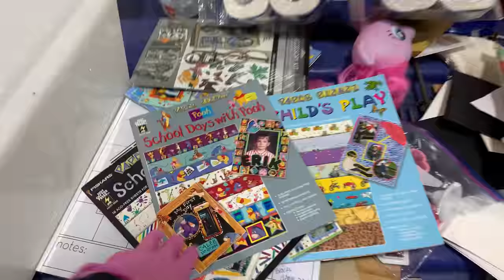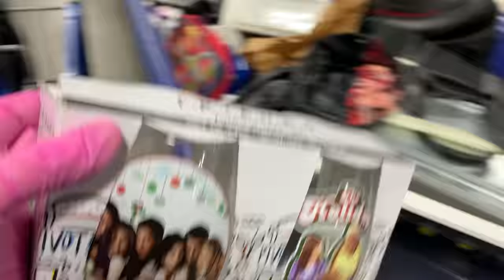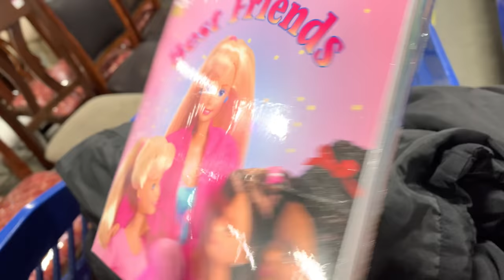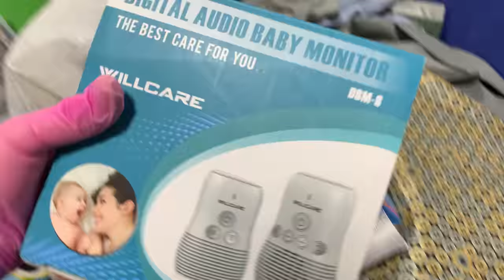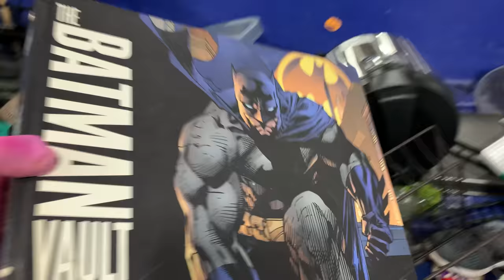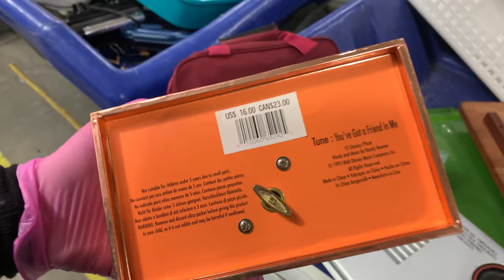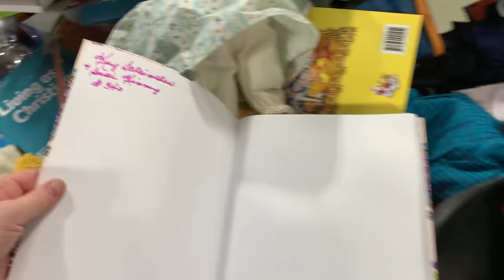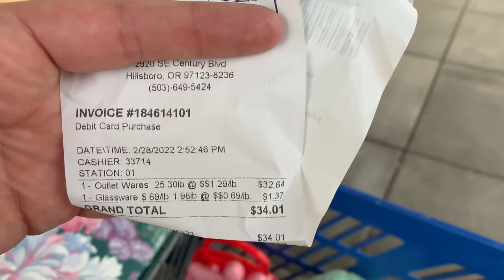I CAN'T BELIEVE SHE HELPED ME GRAB ALL OF THEM. I FREAKED OUT WHEN I SAW WHAT WAS IN THIS BIN!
Shop with me as we look for unique items to resale on Mercari, Poshmark and Ebay at the Goodwill outlet bins.  I am so grateful that there are so many good people at the bins.  From the lady who helped me get trinkets to the guy who gave me the phone. I had the best time!